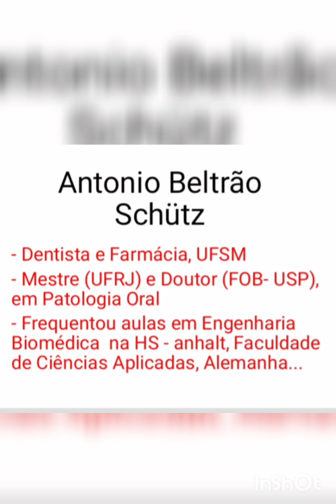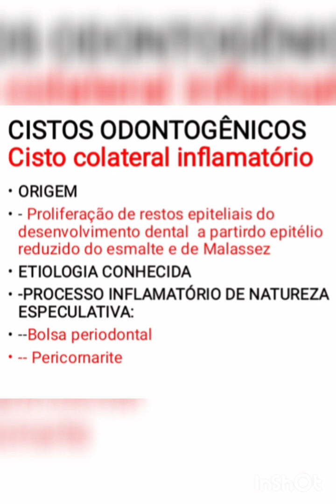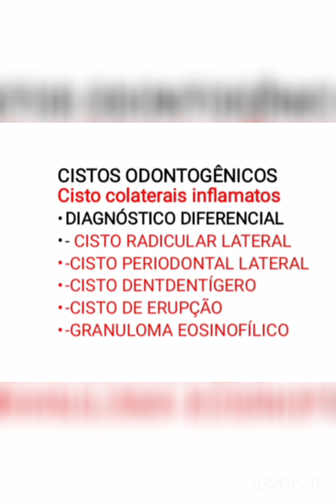CISTO COLATERAL INFLAMATÓRIO EM CONCURSO ODONTO. DIAGNÓSTICO DIFERENCIAL.@antonioschutz9999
Os cistos colaterais inflamatórios, paradental e da bifurcação vestibular são apresentados em seus aspectos mais relevantes no contexto de concursos públicos  em odontologia. @antonioschutz9999